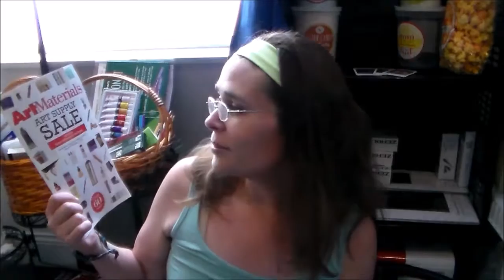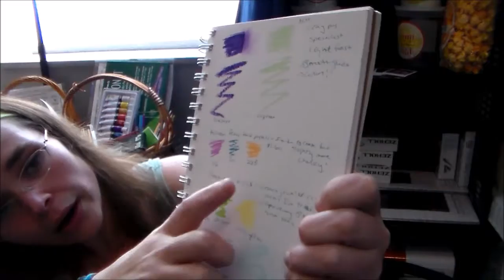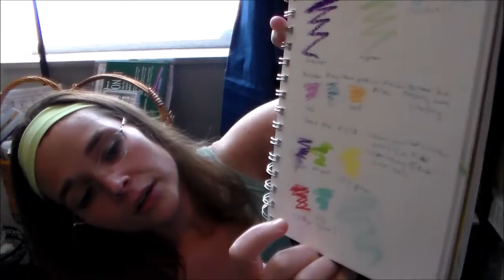Art Materials Art supply haul Richeson, Sakura, Stabilo, Winsor and Newton, M Graham Gouache and mo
A quick art haul from Art Materials in Fargo, ND. I really enjoyed getting to go to this little art store and seeing what they had in stock. I found so many great little surprises here. Enjoy!!